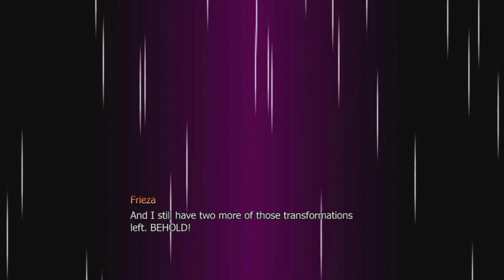Dragonball Raging Blast 1 - Modded Story Mode - Namek Saga Part 4 | Chaospunishment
About Chaospunishment

Welcome to the channel of Dragon Ball! Playthroughs, Tutorials, Glitches, Mods & everything else! If you need any help just ask in the comments and we'll do our best to answer. Thank you everyone!